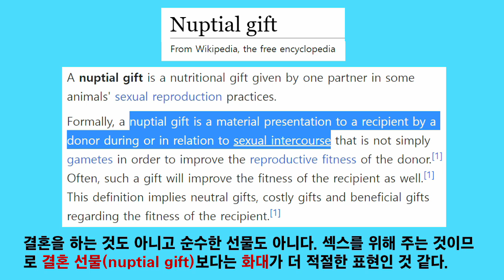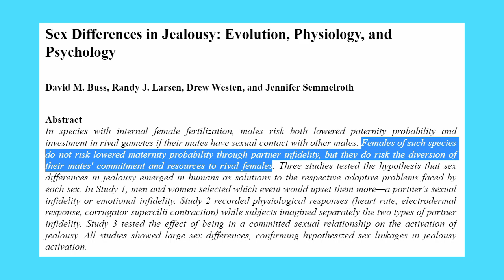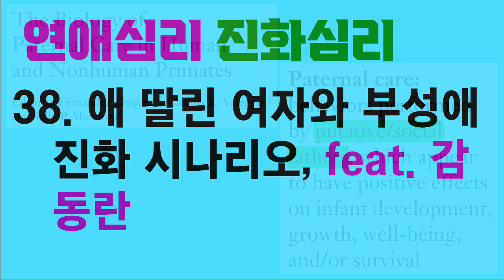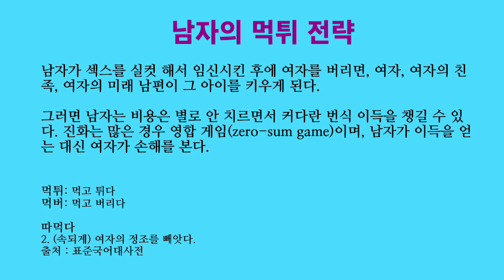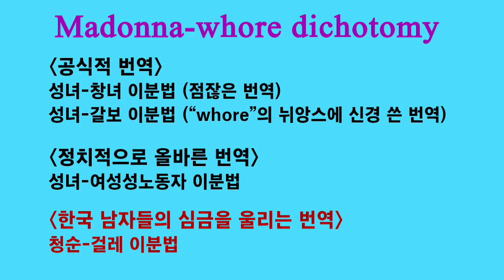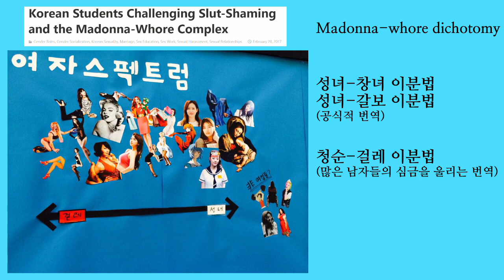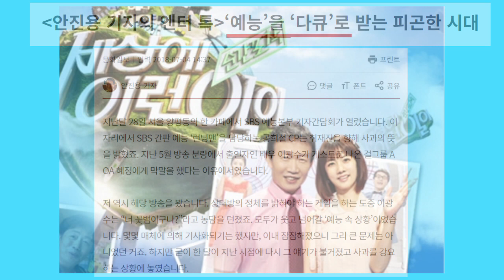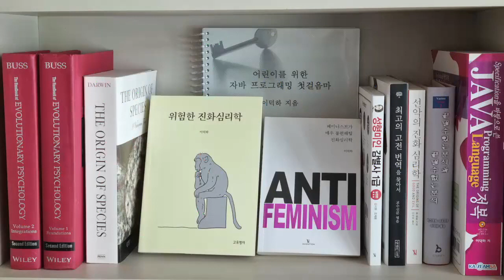(통합본) 연애심리 진화심리 41~50